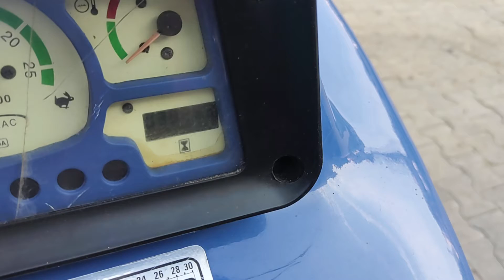बिकाऊ(for sale) FARMTRAC 60 TRACTOR 2010 MODEL || 9720771321 contact